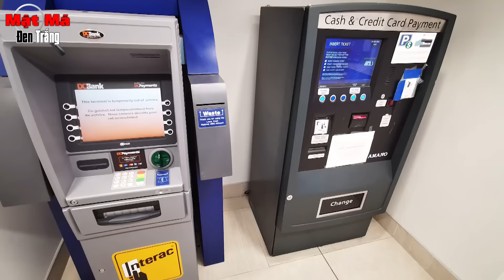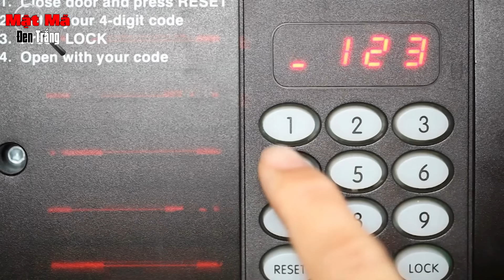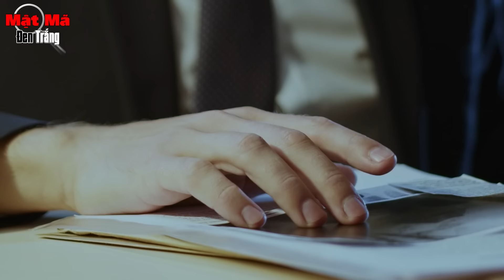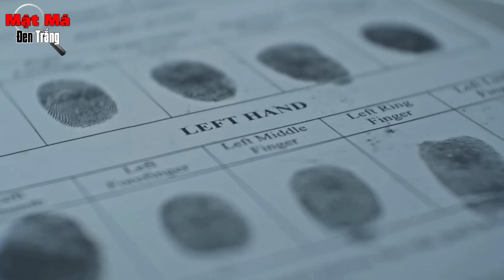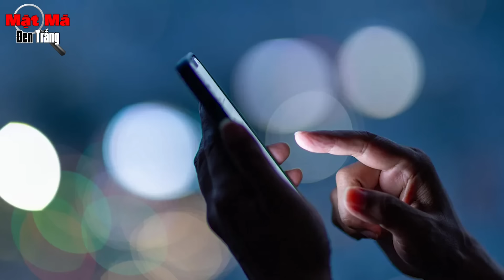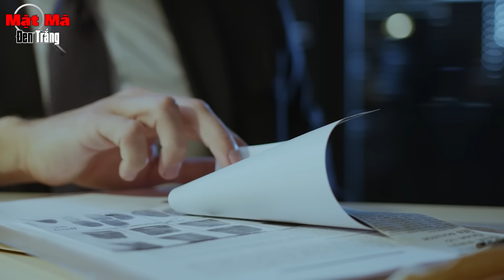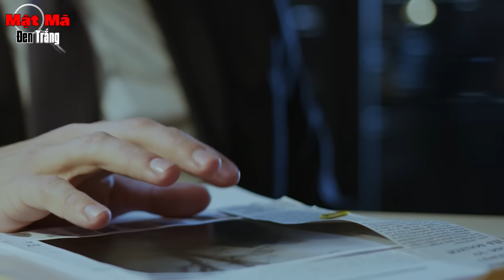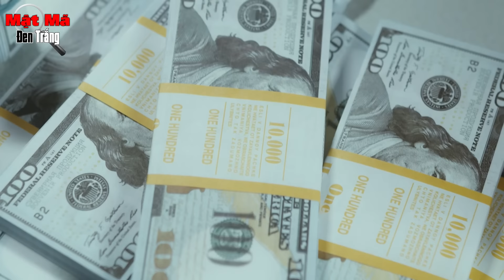Kẻ Cướp Ngân Hàng Thiên Tài Trở Thành Tội Phạm Truy Nã Gắt Nhất Nước Mỹ! FBI Phát Điên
Mời các bạn xem thêm các video tương tự:
1, Thiên Tài Toán Học Bị Cấm Khỏi Las Vegas Vì Không Thua Bao Giờ! Kẻ Chiến Thắng Sòng Bài
2, Cuộc Đời Ông Trùm Số 1 Thế Giới - Quyền Lực Tối Thượng, Chi Phối Cả Một Đất Nước!
3, Cuộc Đời Đầy Tranh Cãi Của "Cha Đẻ Của Bom Nguyên Tử" Thiên Tài Hay Kẻ Hủy Diệt? Robert Oppenheimer
4,Từ Bảo Vệ Đến Triệu Phú: Người Đàn Ông Đã Cướp Kho Tiền Mặt Lớn Nhất Nước Mỹ - FBI choáng váng
5, Thiên Tài Lừa Đảo Nigeria Đã Khiến Thế Giới Sốc! Câu chuyện của Emmanuel Nwude

mật mã đen trắng,mmđt,tóm tắt vụ án,vượt ngục,kỳ án vượt ngục,truyện vượt ngục,truyện vượt ngục có thật,Tội phạm IQ cực cao,Tội phạm vượt ngục tại Mỹ,Thiên tài thực hiện một vụ cướp,tội phạm iq cực cao,FBI bị qua mặt, Cướp ngân hàng Mỹ, Chris Burke